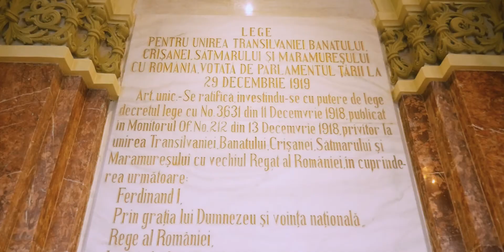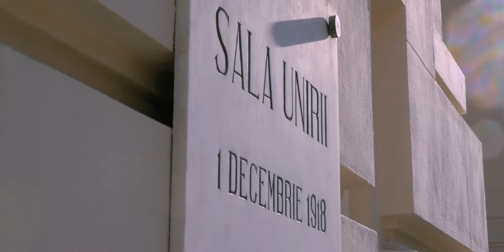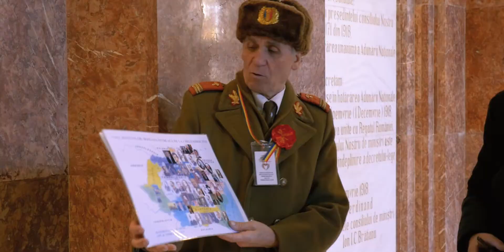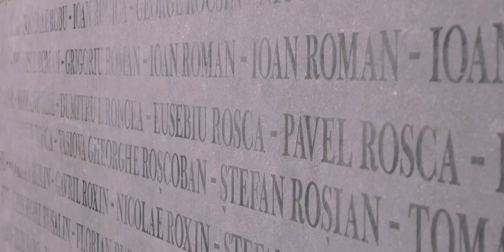Patrimoniu pentru următorul secol | Ep. 2 | Sala Unirii (Alba Iulia)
Seria de documentare "Patrimoniu pentru următorul secol" are ca temă patrimoniul cultural construit.

Poveștile acestor clădiri sunt spuse din perspectiva relației pe care le au în prezent cu comunitățile în care se află. Selecția acoperă diversitatea stărilor de conservare, a proprietarilor, a localizării, a rolului istoric dar nu în ultimul rând a modului în care sunt privite de către oamenii din jurul lor.